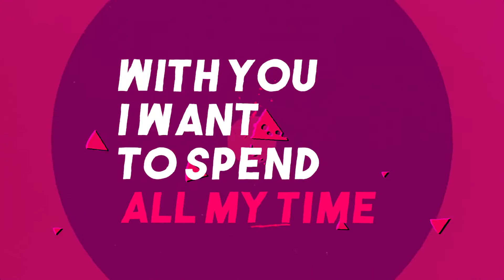Henry Hacking ft Holly Brewer - New Love (Lyric Video)